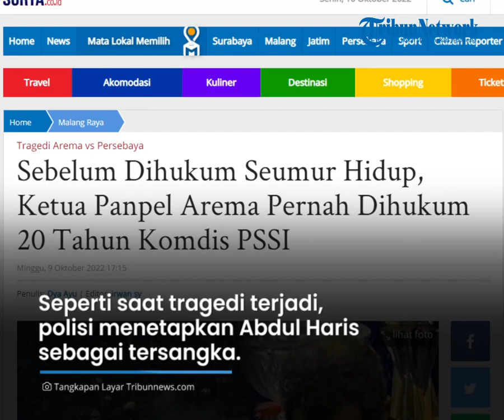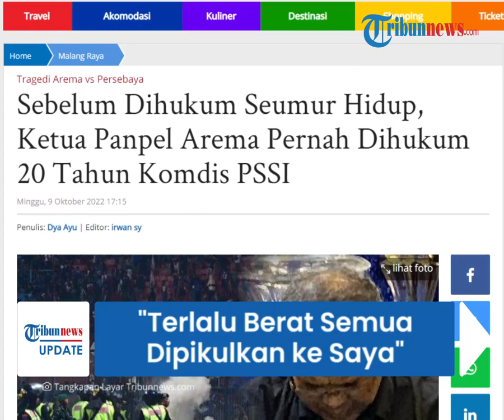Pengakuan Ketua Panpel Tersangka Tragedi Kanjuruhan: Beban Terlalu Berat, Semua Dipikulkan ke Saya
TRIBUN-VIDEO.COM - Salah satu tersangka tragedi Kanjuruhan yang menewaskan ratusan orang, Ketua Panpel Arema FC, Abdul Haris menyampaikan sebuah pengakuan.

Ia mengaku, sebelum tragedi terjadi, sudah berkali-kali ingin mundur dari jabatan Ketua Panpel.

Abdul Haris merasa tanggung jawab yang diembannya sangatlah berat.

Haris memegang tanggung jawab untuk mempersiapkan lancarnya jalannya pertandingan hingga akhir.